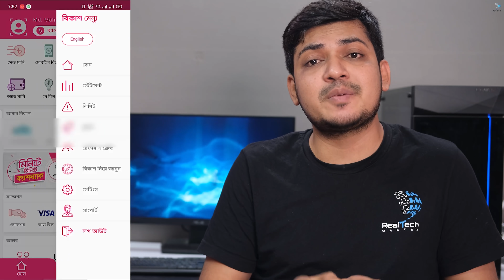VPN ব্যবহার কি বৈধ না অবৈধ ? নিজের Personal data সুরক্ষিত রাখা যায়। বিকাশ ধামাকা অফার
রেফারেল ক্যাম্পেইনের দুই টাইপ অফার। একটা তো রেগুলার। ওইটা আগে বলি। এরপর শুনবেন এক নতুন ধামাকার খবর।

১. আপনি রেফার লিংক শেয়ার করবেন এবং ওই লিংক থেকে কেউ অ্যাপ ডাউনলোড করলে  সে প্রথমবার লগ ইনে ২৫ টাকা বোনাস পাবে। আর ২৫ টাকা মোবাইল রিচার্জ করলে ৫০ টাকা বোনাস পাবে। এই লিংক কিন্তু অ্যাপেই পাবেন।
আর রেফার করে আপনি কি পাবেন তাহলে?
 আপনি ১০০ টাকা বোনাস পাবেন। ওই ব্যাক্তি আপনার দেয়া লিংক থেকে লগ ইন করলে ২০ টাকা আর কোনো লেনদেন করলে ৮০ টাকা!

এখন শুনেন ধামাকা!
প্রতিদিন অন্তত ৫ জনকে রেফার করে এক্টিভ করতে পারবে যারা তাদের মধ্যে টপ ৩ জন পাবে ২০০০ টাকা বোনাস!
এই অফার ৩১ শে ডিসেম্বর পর্যন্ত চলবে

  Mahafuj Alam